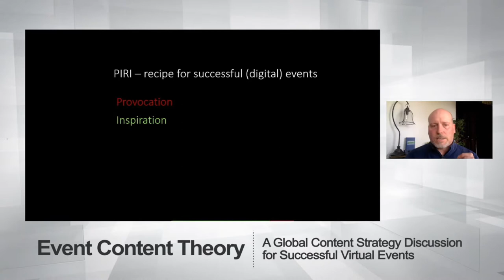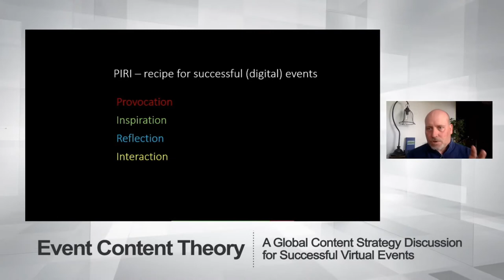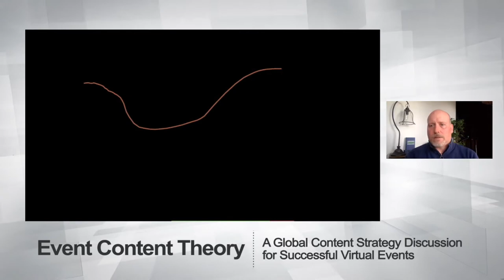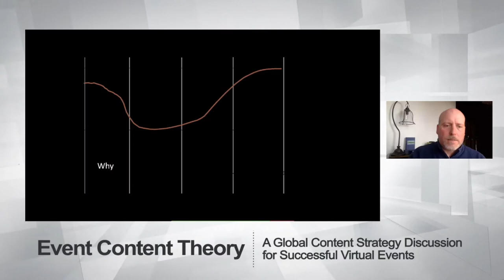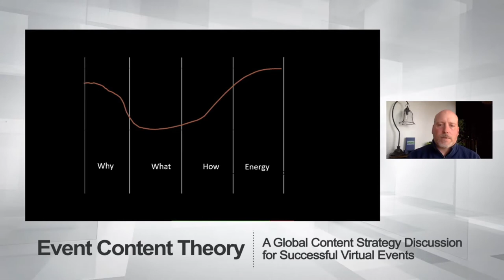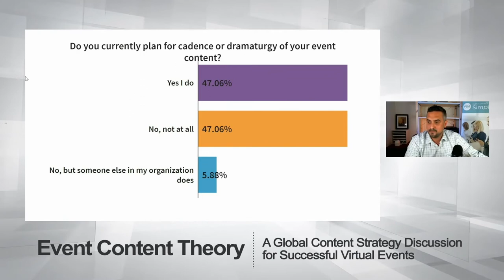Event Concept Theory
A global content strategy discussion for successful virtual events.